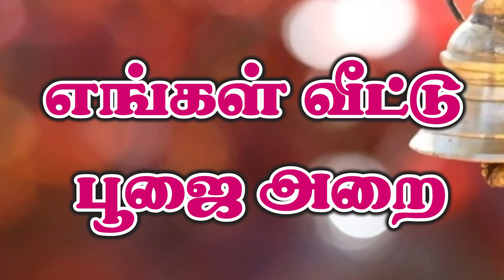ஆடி மாசம் ஸ்பெஷல்...எங்க வீட்டு பூஜையறை|Audi Month Special ... Where Home Worship Room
Senthil Rajalakshmi Tv

@Senthil Rajalakshmi Tv
DIRECTOR - Senthil Rajalakshmi
MANAGING DIRECTOR - Bagapriyan

ஆடி மாசம் ஸ்பெஷல்...எங்க வீட்டு பூஜையறை